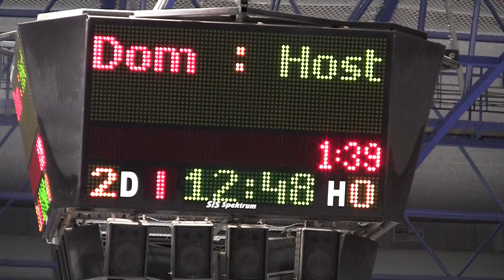20101105 HK SU_0017.MTS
HC Letci Letňany Praha vs. HC VCES Hradec Králové Extraliga Starší Dorost 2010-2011 Hokej Czech Midget 18U Extra League Ice Hockey Prague Canon Legria HF S21